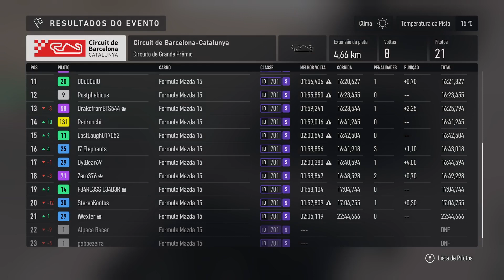Forza Motorsports Online - Formula Mazda